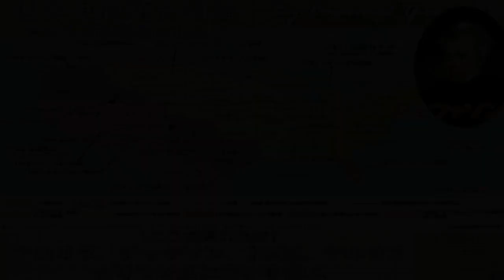㊱アメリカ合衆国の発展 まとめ 【中サイズまとめ】世界史朗読シリーズ ～聴くだけ！実際に出題された文です☺～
実際に大学入試で出題された文章をもとに朗読しているので、記憶の定着に有効かと思います☺
気分転換の学習手段として通勤、通学や散歩しながらでも聞いてみてください！

19世紀のアメリカ
①　西部開拓時代：北部自由州と南部奴隷州が西部を争奪
・ルイジアナ買収（1803）
：米ジェファソン政権が仏統領ナポレオンから
・フロリダ買収（1819）：米モンロー政権がスペインから
・ミズーリ協定（1820）
　・ミズーリ州を奴隷州とする
　・以後はミズーリ州の南端（北緯36度30分）を、自由州と奴隷州との境界とする

②　ジャクソニアン=デモクラシー
・西部出身のジャクソンが大統領に
・ジャクソン支持派が民主党を結成
・開拓農民の利益を代表し、北部資本家と対立
・先住民強制移住法（1830）
：先住民（インディアン）をミシシッピ川以西へ強制移住

③　メキシコ侵略
・明白な天命（マニフェスト=デスティニー）
：「西部開拓は神が与えた使命」という思想
・ テキサス併合：メキシコから独立、米国に加入（1845）
・ アメリカ=メキシコ（米墨）戦争（1846～48）
→米軍がメキシコ軍を破り、カリフォルニア・ニューメキシコ併合（1848）
→金鉱発見、移民が殺到（ ゴールドラッシュ）
・カンザス・ネブラスカ法：奴隷制導入は住民投票で
→ミズーリ協定失効。カンザスで住民間の対立激化

④　南北戦争（1861～65）
・共和党結成（1854）：奴隷制の拡大阻止を掲げる
・共和党のリンカンが大統領に当選（1860）
・南部11州 は合衆国を離脱、 アメリカ連合国を結成
→首都リッチモンド、大統領ジェファソン=デヴィス
・ホームステッド法：西部開拓農民が北部を支持
・奴隷解放宣言（1863）
：リンカンが戦争目的を明示、英の南部支援を牽制

・ゲティスバーグの戦い：北部軍が決定的勝利
・リンカンの戦没者追悼演説
：「人民の、人民による、人民のための政治」

・憲法修正第13条：奴隷解放を憲法に規定
・解放された黒人には土地は与えられず、分益小作人（ シェアクロッパー）として大農園にとどまる

⑤　大陸横断鉄道（1869開通）
・西部（カリフォルニア）を北部工業地帯と結ぶ
・中国系、アイルランド系移民が建設労働者に

米国の太平洋進出

①　フロンティア消滅（1890）で国内市場は限界
→海外（中南米・中国）市場の確保へ

②　米西（アメリカ=スペイン）戦争（1898）
・キューバ独立運動→米艦メイン号の爆破事件（原因不明）
・共和党マッキンリー政権がスペインと開戦
・フィリピン・グアム併合、キューバ保護国化
・フィリピンではアギナルドの独立運動を弾圧（米比戦争）

③　ハワイ王国併合
・カメハメハ王朝（リリウオカラニ女王）の統治
・米系移民が王政打倒、共和政→米国に加盟（1898）

④　中国市場への進出：米比戦争で中国分割に出遅れ
・門戸 〔もんこ〕開放宣言（1899、1900）
：国務長官 ジョン=ヘイが、中国分割に反対
・T.ローズヴェルト大統領が日露戦争を仲介（ポーツマス会議）

⑤　パナマ運河建設（1914開通）
・T.ローズヴェルトの棍棒〔こんぼう〕外交
・コロンビアからパナマを独立させる
→運河地帯を米が永久租借→（1999パナマに返還）